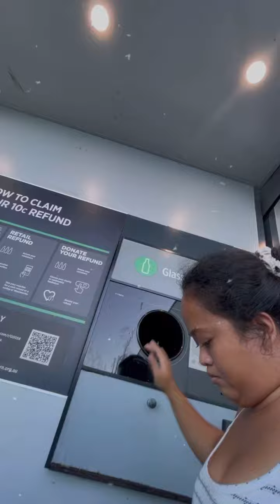Today we return the bottle and plastic to recycle machine and we earn $64.40 yehey 😅